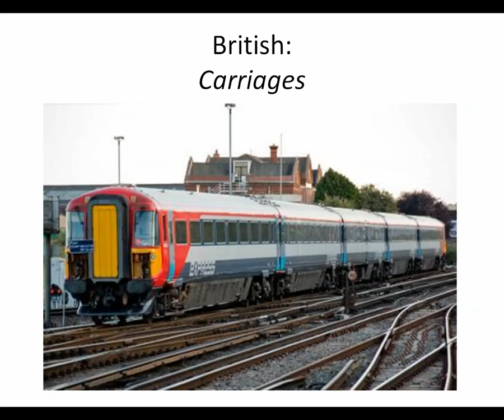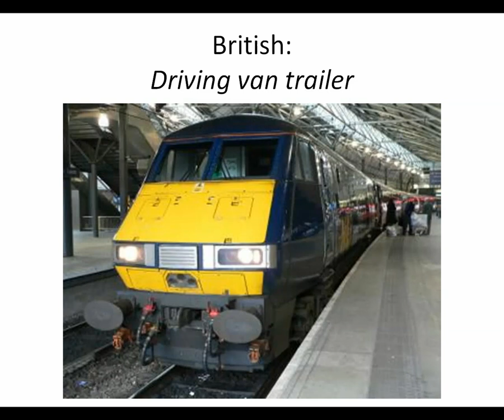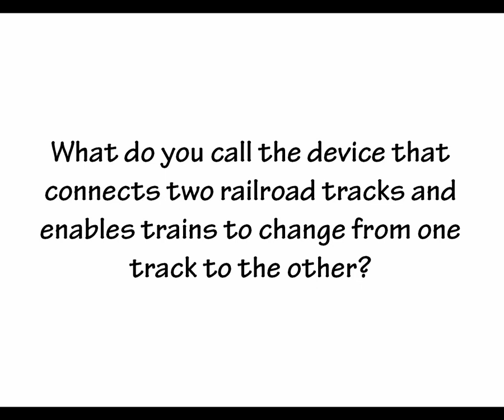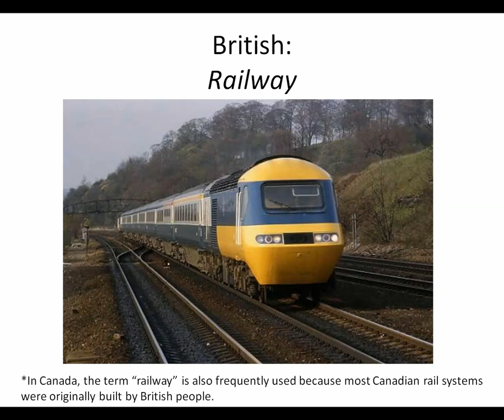North American vs British Railroad Terms!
Hey guys! Welcome back to another video! Today's video is a little bit different. We'll be comparing North American vs British railroad terminology. Due to the parallel development of rail transportation systems in North America and Europe, the words used to describe various aspects of railroads became vastly different between the two continents. Here’s a quick video comparing the differences between North American and British railroad terms.

Sources of my information are found at the end of the video.

I do not own the pictures used in this video.

First person to identify the name of the song used for the soundtrack gets a shout out in my next video! :D

Here's a recording of me playing the "A" and "B" sections of this song on the piano